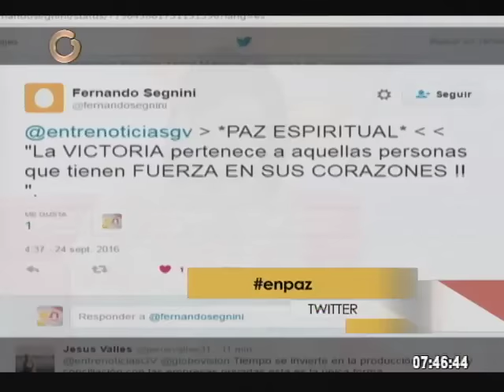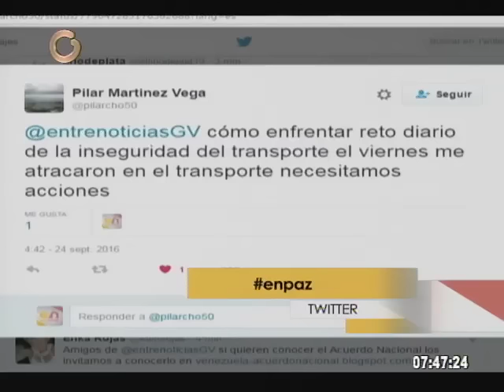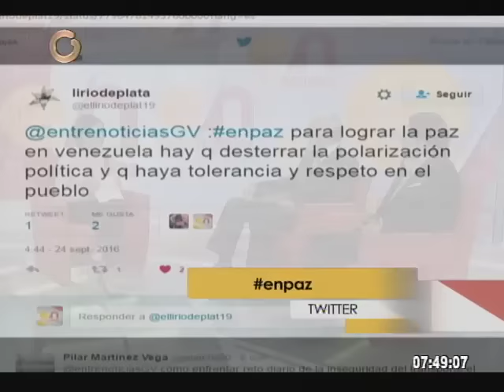Importancia de un acuerdo nacional para el progreso y la paz de Venezuela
El ingeniero y profesor Carlos Lee Blanco y el presidente de la Fundación Venezuela Positiva, Mario Guillermo Massone, conversaron durante el programa "Entre Noticias" sobre cómo lograr la paz en el país. Para ello destacaron la importancia de la concepción que tiene cada ciudadano acerca de la paz